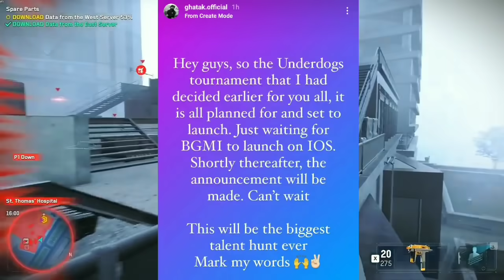MORTAL MAVI LIVE REACTION ON SOUL NEW LINEUP,GOLDY BHAI REACT ON TSM,TSM LINEUP DISBAND REASON,SOUL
TOPICS COVERED IN THIS VIDEO:
MORTAL LIVE REACTION ON SOUL LINEUP
MORTAL MAVI SCOUT REGALTOS VIPERS LIVE RECATION ON SOUL LIENUP ANNOUNCEMENT

MORTAL BACK IN COMPETITIVE
SOUL OFFICIAL LINEUP ANNOUNCEMENT
SOUL NEW LINEUP
SOUL BGMI LINEUP ANNOUNCEMENT
GOLDY BHAI REACT ON TSM MATTER
GOLDY BHAI ON CONTROVERSY WITH TSM
BGMI STEAMER BATTLE ANNOUNCEMENT
BGMI STREAMER BATTLE LIVE
BGMI ESPORTS
GHATAK ON TOURNAMENT
GHATAK ON BGMI
BGMI DELAYED IN IOS
MORTAL REACTION ON SOUL BGMI LINEUP
MORTAL MAVI ON SOUL NEW LINEUP
SOUL BGMI LINEUP ANNOUNCEMENT DONE
SOUL NEW LINEUP CONFIRM
SOUL MAVI SOUL REGALTOS SOUL MORTAL
SOUL SCOUT SOUL VIPER
RONAK JOIN FNATIC
RONAK NEW TEAM CONFIRM
RONAK NEW LINEUP

If you think something that belongs to you shouldn't be posted.